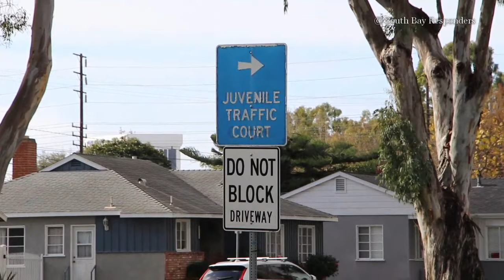Fatal solo crash in front of police station | TORRANCE, CA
INCIDENT: Fatal Solo Crash
INCIDENT LOCATION: 3100 Torrance Blvd, Torrance, CA . (Just West of Torrance and Maple Ave)
IMPORTANT:
~ Crash took out 2 lighting poles, and occurred in front of Torrance City Hall, speeding is suspected as a factor

Youtube & Facebook:  South Bay Responders

South Bay Responders(SBR) is an independent media organization based in the South Bay, in LA county, CA. We cover breaking news stories and first responders answering calls for service around the South Bay area in Los Angeles, more specifically to the cities of Torrance, Redondo Beach, Hermosa Beach, Manhattan Beach, Lawndale, Gardena, Palos Verdes, Ranchos Palos Verdes, Hawthorne, etc.

Our coverage can very from fires, traffic collisions, arrestes, suspect searches, police activity, rescues, etc.

🚓🔵NOT ALL COPS ARE BAD, COPS ARE NOT THE ENEMY🚓🔵

IMPORTANT:
South Bay Responders(SBR) seeks to educate and inform communities from our posts, a informed community is a safe one.

We are aimed at showing what first responders deal with on a daily basis, that local media sometimes are not able cover, and also to raise awarness to the public of what cosquences and realitys occur in the real world and to raise awareness real life dangers(i.e. Driving drunk kills innocent family members)

If you want to support SBR, we ask that you donate to our venmo (@South_Bay_Responders) to help us continue going with paying for scanners, camera equipment, employees, and other necessities which will greatly help us.

MESSAGE/DM ME if you see any first responder acticity near you that you want me to check out or look into. Over 90% of the posts we do are because of the news tips we do.

All persons detained or arrested that are shown on video are considered innocent until proven guilty in a court of law.

View all content at your own discretion. Videos seen may